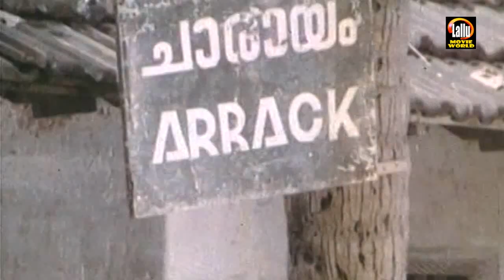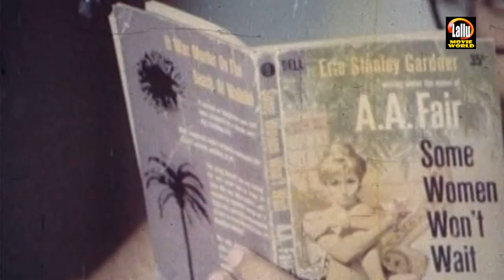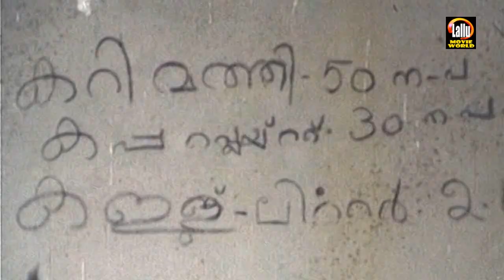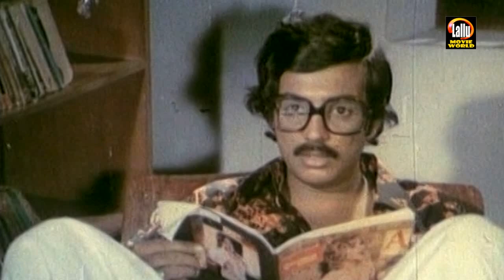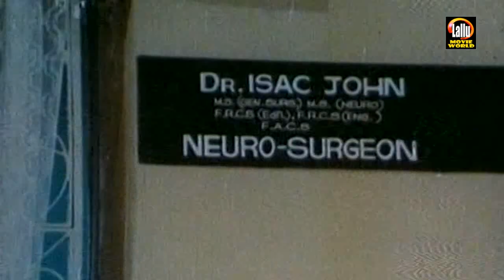Madaalasa Malayalam Full Movie | Y Vijaya, Sukumaran, Mohan | Malayalam Old Movie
Follow Our Whatsapp Channel Movie : Madaalasa
Y._Vijaya
Sreelatha Namboothiri
Prathapachandran
Sukumaran

Directed       : J. Williams
Written         : J. Williams  & Paul Vengola (dialogues)
Screenplay  : J. Williams
Produced     : Paul Vengola

Welcome to Lallu Movie World You Tube Channel

|| ANTI-PIRACY WARNING ||

*COPYRIGHT PROTECTED*